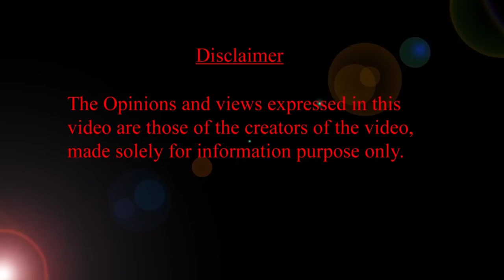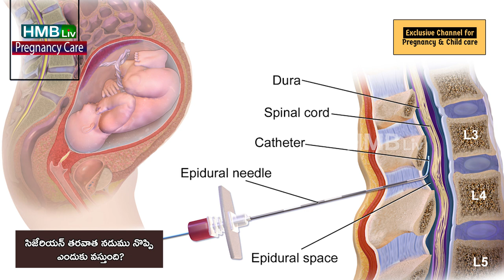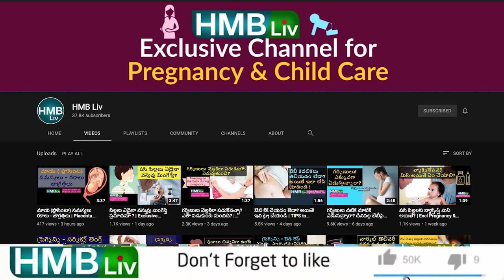సిజేరియన్ తరువాత నడుము నొప్పి ఎప్పటి వరకు ఉంటుంది? | HMB Liv Excl.Pregnancy & Child Care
ABOUT THIS VIDEO:

00:05 Video starts
02:54 Video Ends

ABOUT THIS CHANNEL HMBLiv
Here is an exclusive Channel for Pregnancy and Child Care. Please watch our videos regularly to know A - Z about pregnancy and child care tips.